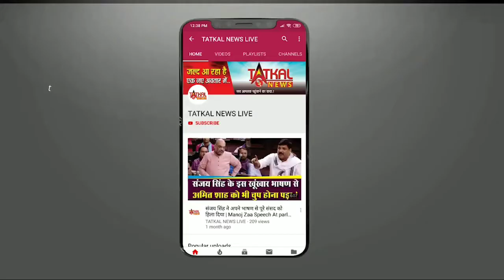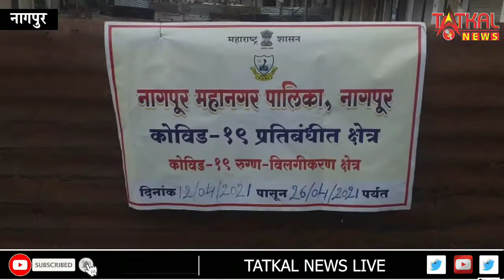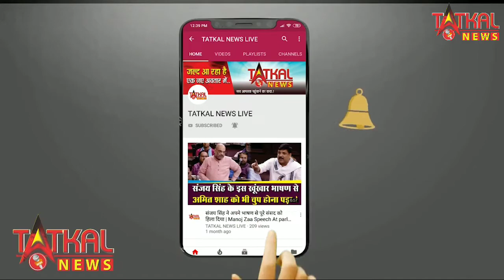नागपुर गांधीपुतला चौक में कोरोना मरीजों के बढ़ने से पुरे एरिया को किया गया सील || TatkalNewslive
नागपुर गांधीपुतला चौक में कोरोना मरीजों के बढ़ने से पुरे एरिया को किया गया सील ||